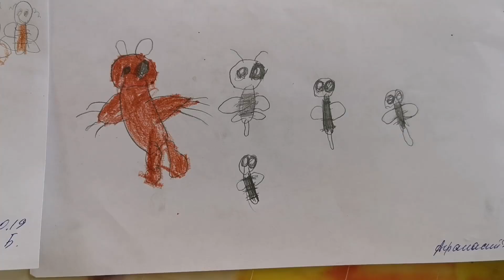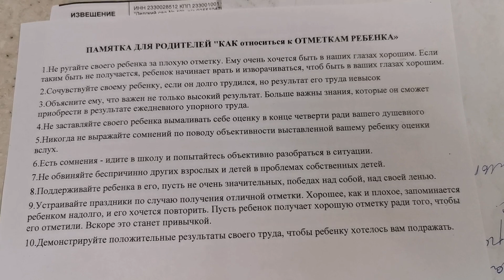РАССКАЗЫВАЮ ПРО ЮТЮБ📱 СКОЛЬКО Я ЗАРАБАТЫВАЮ 💵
МНОГО ГОВОРЮ 🤦‍♀️ У АНТОШИ СОБРАНИЕ - КОНЦЕРТ 👨‍🎓